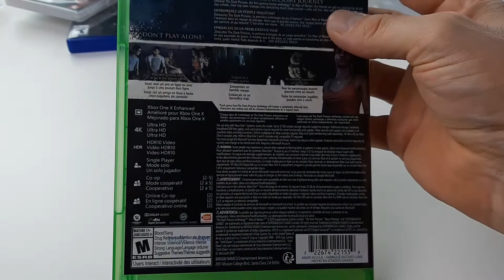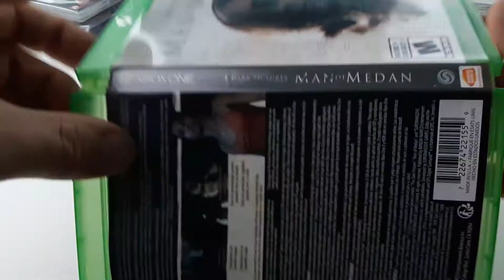MAN OF MEDAN GAME UNBOXING